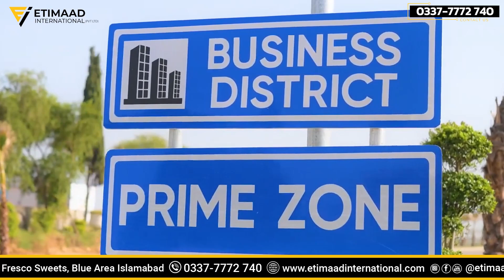Every Question Of Silver City Answer | 3.5 Marla With 20 Feet Front | Silver City Islamabad